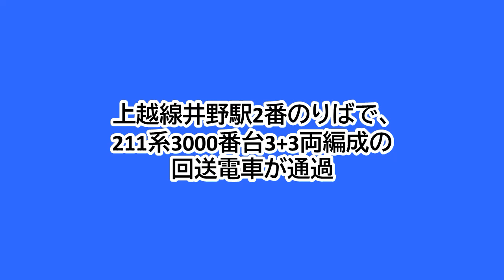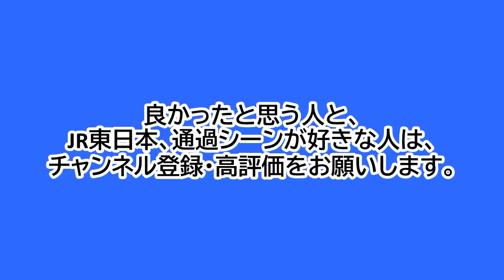上越線井野駅2番のりばで、211系3000番台の回送電車が通過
上越線井野駅2番のりばでの、211系3000番台の回送電車の通過シーンです。
211系3000番台の回送電車が、3+3両で通過しました。